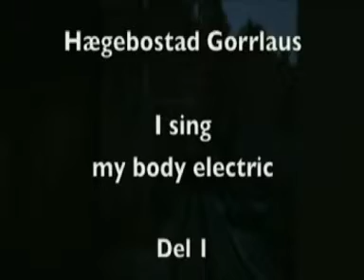DE GORRLAUSE-Greatful Dead Alive Again-Hægebostad Norway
John Nikolaisen, Terje Dragseth, til Hægebostad hos Filip Ring for recording av mesterverket I sing my body Electric